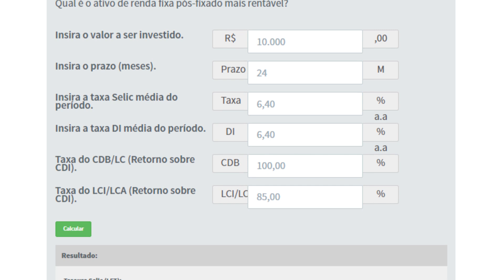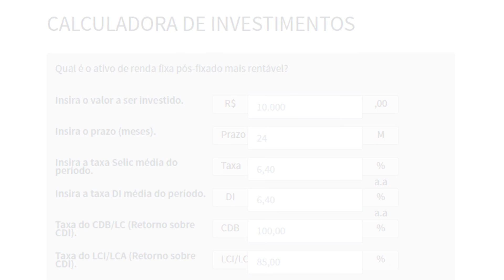COMPROVADO: COMO VOCÊ PODE GARANTIR O SUCESSO INVESTINDO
Se você quer descobrir qual o segredo por trás do sucesso nos investimentos, você precisa prestar atenção até o final desse vídeo!

Não precisamos criar teorias mirabolantes sobre como atingir o sucesso nos investimentos.

Na verdade, a resposta é mais simples do que você imagina.

Então, se você quer ter segurança e entender como atingir o sucesso nos seus investimentos, assista esse vídeo até o final!